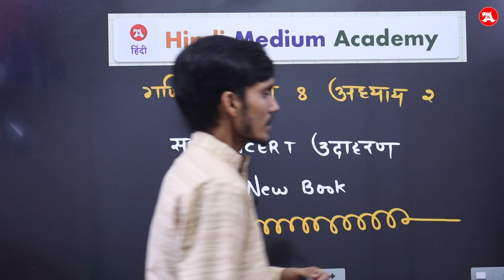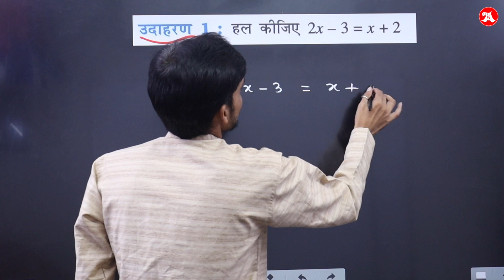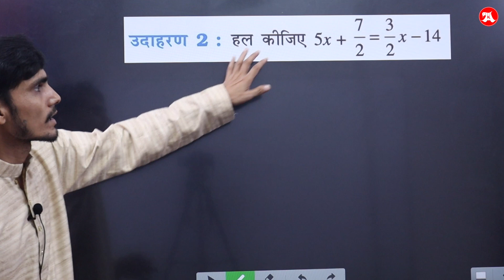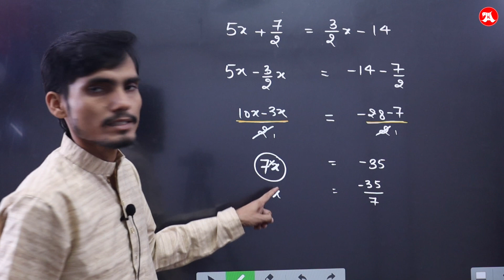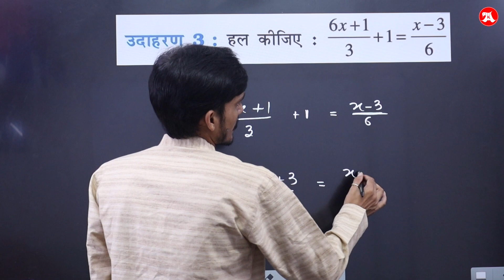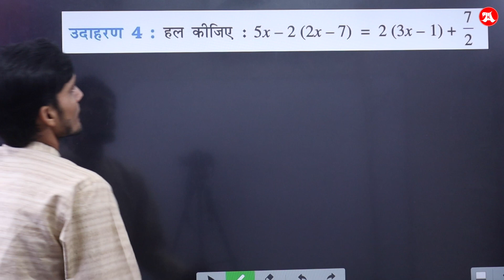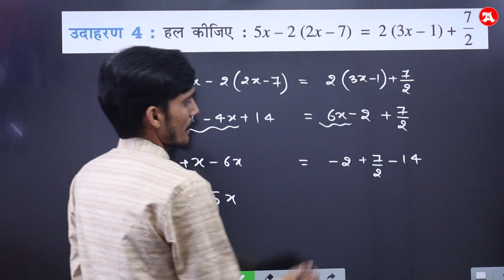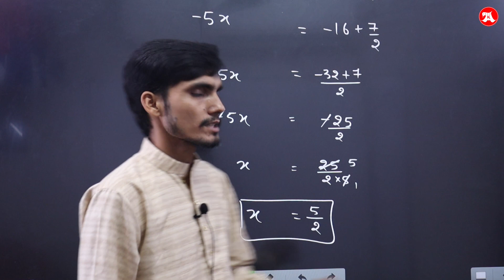Class 8 Maths chapter 2 Hindi Medium | सभी उदाहरण New NCERT | 2023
class 8 maths chapter 2 ek char wale rakhik samikaran सभी उदाहरण |